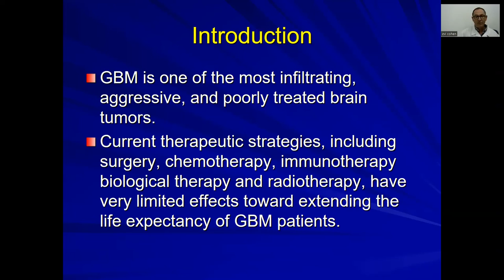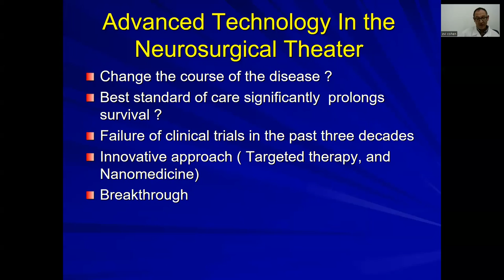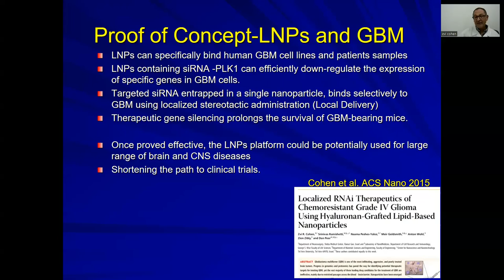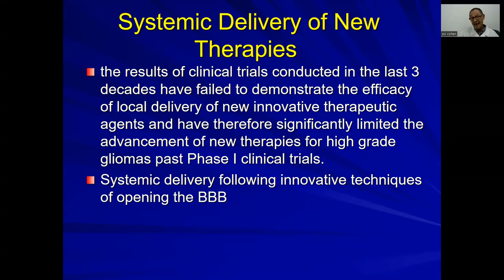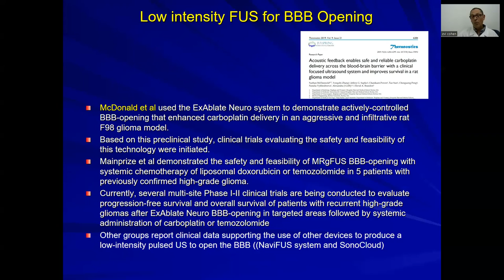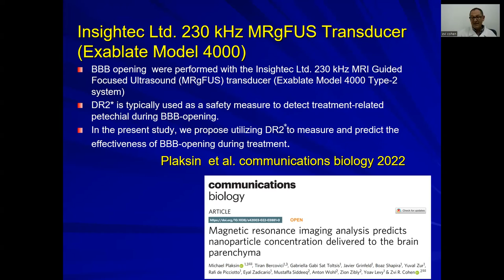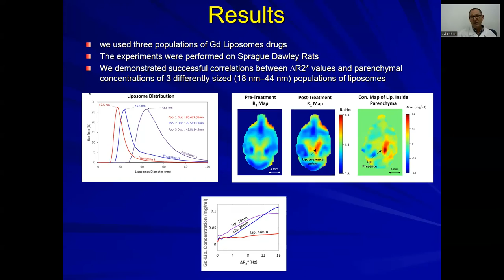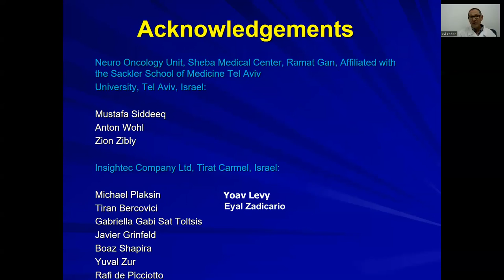Michael Plaksin: Drug Concentration Can Be Predicted by MRI during BBB Opening Treatments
BRT 30
Drug Concentration in Rat Brain Parenchyma Can Be Predicted by MRI during BBB Opening Treatments